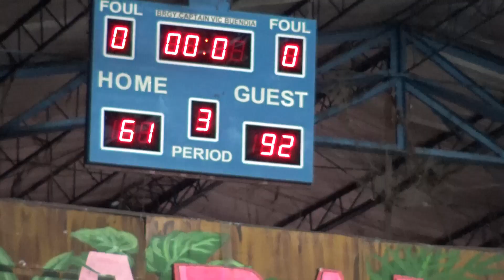Batch 1994 vs Batch 1989 3rd Quarter JOSE 2019